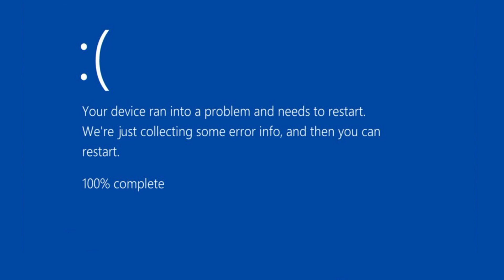Mortimer Blue Screens Windows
Ha Cha Cha. Yep It's the Blue Screen of Death.